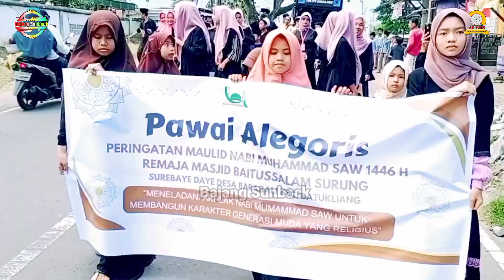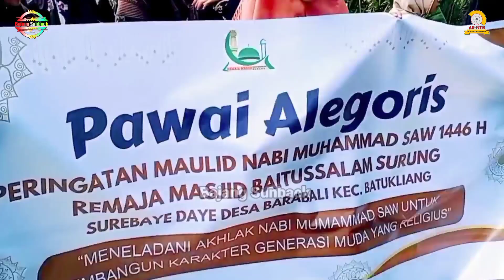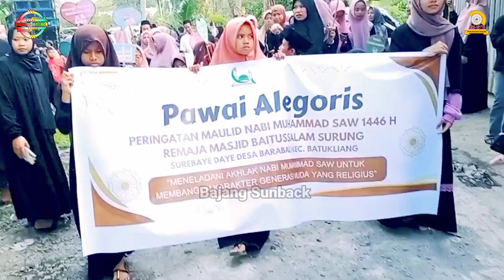PAWAI ALEGORIS MEMPERINGATI MAULID NABI MUHAMMAD SAW 1446 H DI SURUNG SUREBAYE DAYE BAREBALI 2024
Bajang Sunback
Pawai alegoris memperingati maulid nabi muhammad saw 1446 H
Remaja masjid baitussalam surung surebaye daye barebali 2024
kecimol jati suare dangdut musisi jalanan lombok 2024